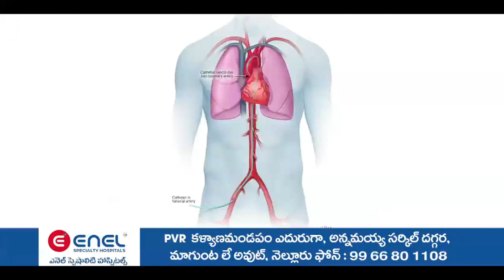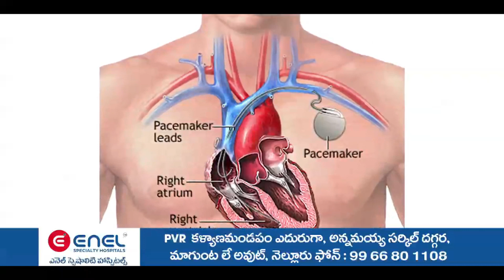కాణిపాకం సంకటహర చతుర్థి సందర్భంగా వైభవంగా స్వామివారికి సంకటహర గణపతి వ్రతం